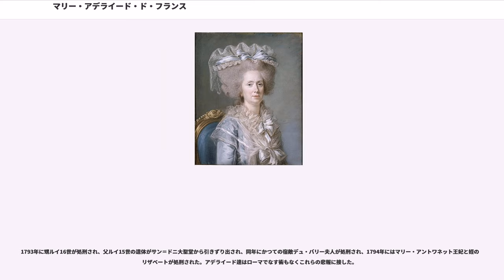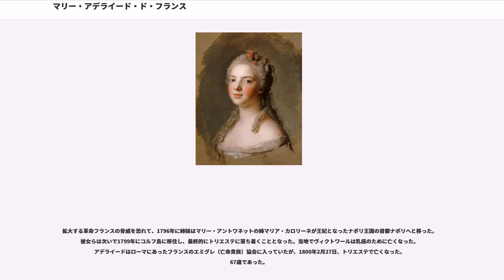マリー・アデライード・ド・フランス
マリー・アデライード・ド・フランス（Marie Adélaïde de France, 1732年3月23日 - 1800年2月27日）は、フランス国王ルイ15世と王妃マリー・レクザンスカの四女。

アデライードはヴェルサイユ宮殿で誕生した。当初は「第四マダム」と呼ばれていたが、姉のマリー・ルイーズが夭折したため「第三マダム」と呼ばれ、最終的には「マダム・アデライード」に落ち着いた。

1737年、彼女は妹たちと共にフルーリー枢機卿によってフォントヴロー修道院に入れさせられそうになったが、母・マリー・レグザンスカ王妃が示唆して、5歳のアデライードはルイ15世に哀願したため入らずに済んだ。彼女は姉妹の中で最もお転婆だったと言われている。彼女は姉のアンリエット・アンヌと共に育てられ、英語とイタリア語をイタリアの喜劇作家ゴルドーニから教わった。

若い頃は驚くほど美しかったと言われ、父親を含めて誰をも魅了した。コンティ公ルイ・フランソワ・ジョゼフや、ザクセン公子クサーヴァーなどとの結婚話があったのにもかかわらず、彼女は自分に相応の身分の君主と結婚することを希望したので、結局婚期を逃してしまった。彼女の趣味は、読書と角笛を吹くこととナプキン・リングを作ることだった。ルイ15世はアデライードに「ぼろ」「ぞうきん」などのあだ名をつけていた。

長姉のルイーズ・エリザベートはパルマ公フィリッポに嫁ぎ、次姉のアンリエットは25歳の若さで亡くなったので、勝気なアデライードは妹のヴィクトワール、ソフィー、ルイーズ・マリーのリーダー的存在であった。なおルイーズ・マリーは、途中でカルメル修道会に入り、ヴェルサイユを離れている。ルイーズ・マリーの修道院入りは突然だったので、ルイーズ・マリーがヴェルサイユを去ったことを知らされて、アデライードは駆け落ちをしたと勘違いし、「誰と一緒に?」と言ったというエピソードがある。

アデライードは、父ルイ15世の寵愛を受けていたポンパドゥール夫人に対して、幼い頃から激しい反感を持っていたが、賢明なポンパドゥール夫人は王妃に色々と気を遣っており、王妃との仲は悪くはなかったので、アデライードたちには対抗する術がなかった。

1764年のポンパドゥール夫人の没後の数年間、アデライードがヴェルサイユの政治を取りしきったこともあったが、ルイ15世の新たな愛妾デュ・バリー夫人が1769年に宮廷に上がったため、姉妹たちは共同戦線を張って夫人に対抗した。これにデュ・バリー夫人はすっかり気が滅入り、ルイ15世に何度も泣きついた結果、ルイ15世は娘たちを次第にうるさがるようになった。

その後、ルイ15世とデュ・バリー夫人はオーストリアとの同盟を望み、王太孫ルイ（のちのルイ16世）オーストリア女大公マリア・テレジアの末娘マリー・アントワネット大公女の結婚を画策したが、アデライードを筆頭とする王女たちはデュ・バリー夫人が親オーストリア的態度を取るのに対抗して、この結婚に強硬に反対した。

1770年に結婚が行われると、アデライードはマリー・アントワネットを自分の味方に引き入れ、マリー・アントワネットにデュ・バリー夫人を無視させた。
この行動にルイ15世は激怒し、ますます娘たちを疎ましく思うようになった。1771年7月には、マリー・アントワネットが母マリア・テレジアの忠告に従い、社交の集いの最中にデュ・バリー夫人に声をかけようとしたのにもかかわらず、声をかける一瞬前にアデライードが突如マリー・アントワネットの前に走り出て、「さあ時間でございます! ヴィクトワールの部屋に行って、国王陛下をお待ちしましょう!」と言い放ち、皆が唖然とする中でマリー・アントワネットを引っ張って退場したと言われている。なお、マリー・アントワネットは翌1772年の元日にデュ・バリー夫人に話しかけることになる。

アデライードについては、オーストリア大使メルシー伯爵が以下のように証言している。

アデライードは、ルイ15世とフランソワーズ・ド・シャリューの間にできた庶子のナルボンヌ公爵を養育したと伝えられている。

1774年5月、ルイ15世が天然痘に罹患すると、アデライード、ヴィクトワール、ソフィーたちは、献身的に父親を看護した。 5月10日にルイ15世が死去すると、新王ルイ16世と新王妃マリー・アントワネットの影に隠れて、たちまちアデライードたちは忘れ去られた存在になってしまった。

アデライードはルイ16世に助言を求められ、モールパ伯爵...